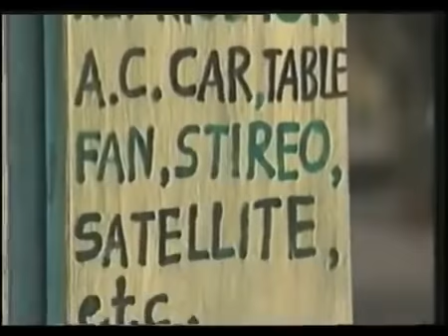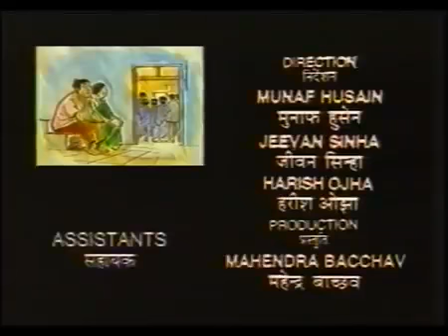Wagle Ki Duniya Episode 13 New TV | Golden Era